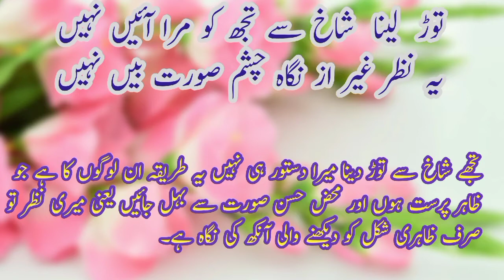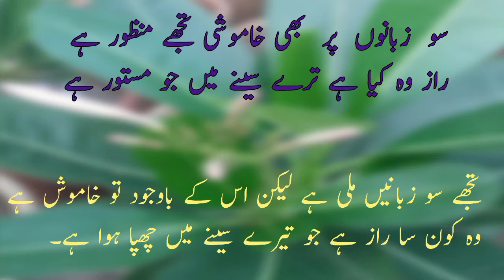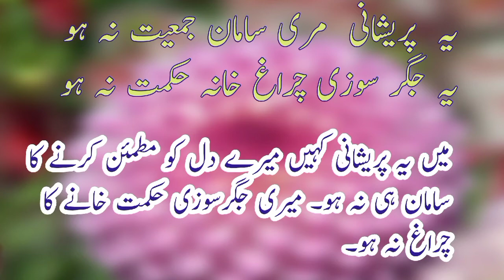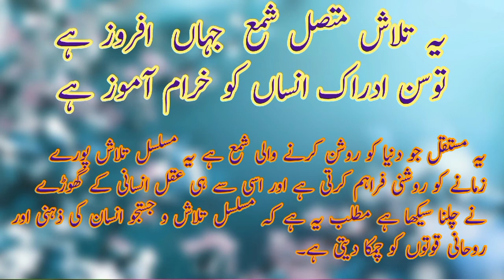Gul e Rangeen || Allama Iqbal's poem || Baang e Dara 2 || Iqbaliat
Iqbal says in this poem that you know the fact that which are the problems of life because this is the only thing in which your heart is hearted and that is not what you do. It is not a matter of Nature but the nature of the world is not compatible with any kind of human nature.
 O flower-  In your contrast every monent i feel worried this problem may not be made to me because it is a struggle for liver saucy and something that enhance mans wisdom and wisdom and understands the complex problem of the
 universe.

گلِ رنگیں

یہ بانگ درا کی دوسری نظم ہے اور شعری ہیئت کے اعتبار سے مسدس ہے۔ یعنی چھ مصرعوں والی نظم۔۔۔ اس میں پہلے چار مصرعوں کے قافیے ہم وزن اور ہم صوت ہوتے ہیں اور ردیف بھی یکساں ہوتی ہے۔ اقبال کی کئی مشہور نظمیں مسدس ہیں اور ان کی بحور اور اوزان تقریباً یکساں ہیں اور مترنم بھی ہیں۔ جو بحراقبال نے پہلی نظم ’’ہمالہ‘‘ میں استعمال کی ہے، وہی بحر اس دوسری نظم ’گلِ رنگیں‘ میں بھی استعمال ہوئی ہے۔ اس کی وجہ شائد یہ ہو کہ مناظرِ فطرت کی منظرکشی کرتے ہوئے ہر منظر کو چھ مصرعوں پر مشتمل ایک الگ صورت دی گئی ہے اور اس کی تشریح و تفصیل میں شعری لطافتوں کے ساتھ فلسفیانہ رنگ کی آمیزش کی گئی ہے۔ کلامِ اقبال تمام کا تمام زندگی آموز اور فلسفیانہ افکار و خیالات کا آئینہ دار ہے۔ اس نظم میں مغربی شعراء کے افکار کا رنگ بھی جھلکتا ہے۔ اقبال مناظر فطرت کے شیدائی ہیں۔ اس وسیع کائنات کے ظاہر میں جو حسن اور خوبصورتی پائی جاتی ہے اس کو اقبال نے بڑے گہرے فلسفیانہ انداز سے دیکھا اور شعر کی زبان میں بیان کیا ہے۔ گلِ رنگیں کو ہم سب نے بارہا دیکھا ہے لیکن اقبال نے جس نظر سے دیکھا اور محسوس کیا ہے، اس کے اظہار کا حسن، قابلِ صد ستائش ہے۔